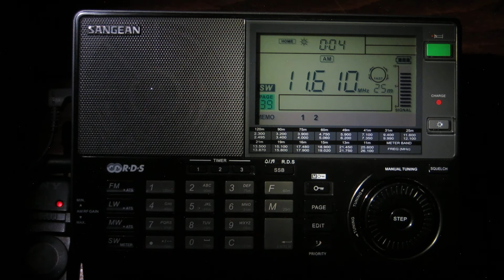SW: MWV The Light of Life 11610 kHz Mahajanga, Madagascar 2022-06-01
Info: Sign on with their specific tune, id and website. Their name in Chinese is 生命之光广播电台 which in transliteration is "Shēngmìng zhī guāng guǎngbò diàntái" and can be heard a few times during the video, as shown in timeline.
Radio Receiver: Sangean ATS-909X
Antenna: Sony AN-LP1
Location: Craiova, Romania
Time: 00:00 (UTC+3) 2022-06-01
Station: MWV The Light of Life
Language: Chinese
Frequencies: 11610 kHz (Mahajanga, Madagascar 7050 km)

00:00 Interval signal
01:00 Id
01:12 Interval signal
02:12 Id
02:23 Interval signal
03:23 Jingle
03:45 Id
04:12 Website